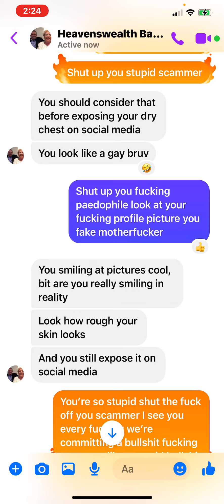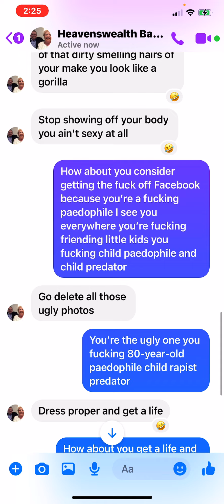GO REPORT THIS FAKE SCAMMER NOW